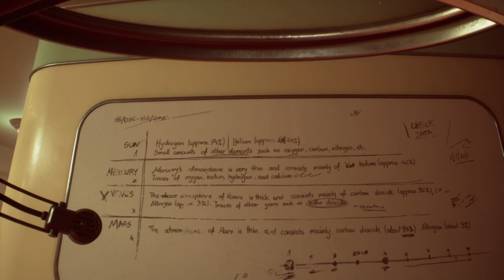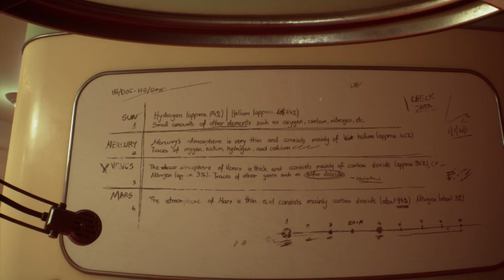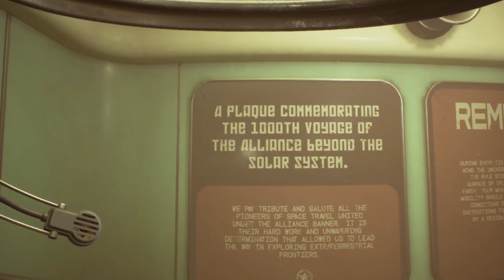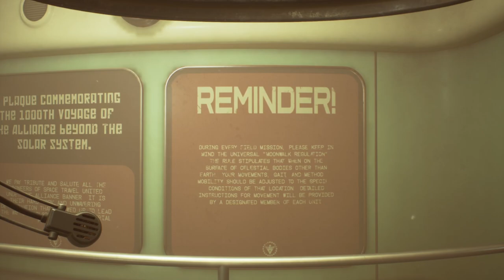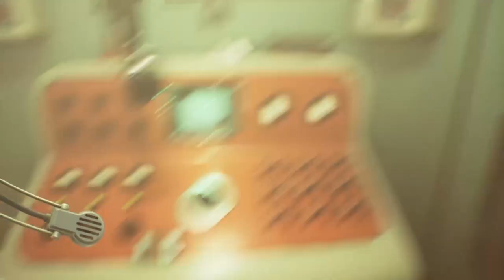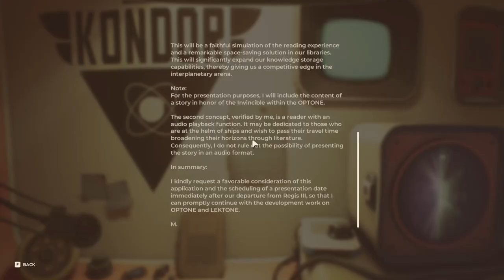Medical Bay | The Invincible 16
Rhoytra has taken command of the largest vessel left on the planet, I want to trust him, want to believe that he is working for humanity, not just for himself or the Alliance...